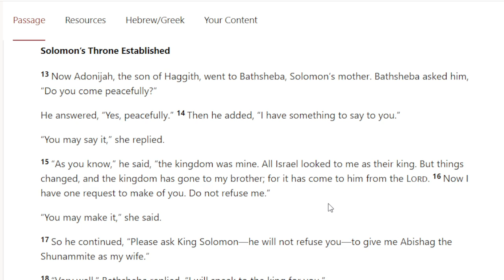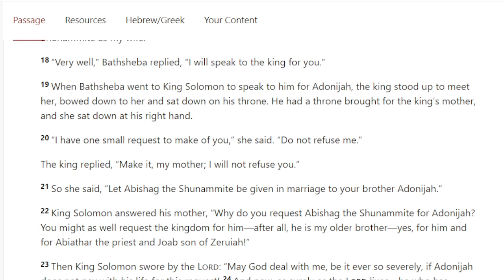1 Kings 2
After King David's death, Solomon ascends to the throne. How will his reign start?  Join Pastor Hook in 1 Kings, chapter 2.